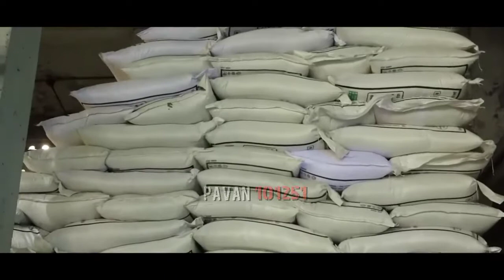విజయవాడ కనక దుర్గమ్మ దేవాలయంలో లడ్డు ప్రసాదం ఎలా తయారు చేస్తారో తెలుసా.!!!!